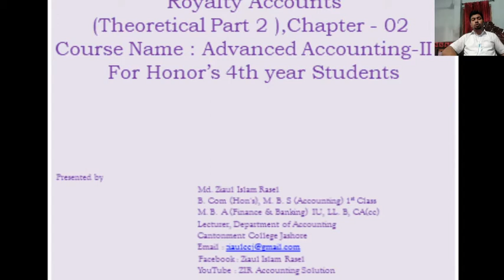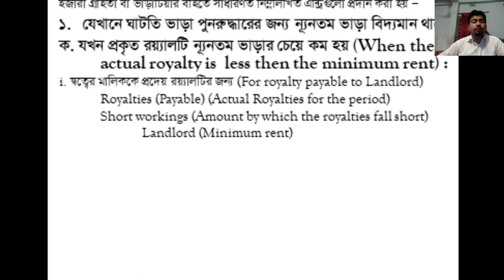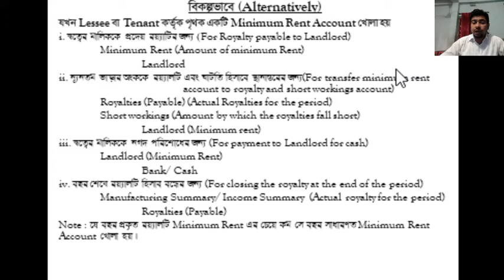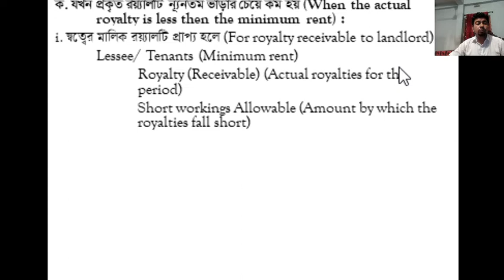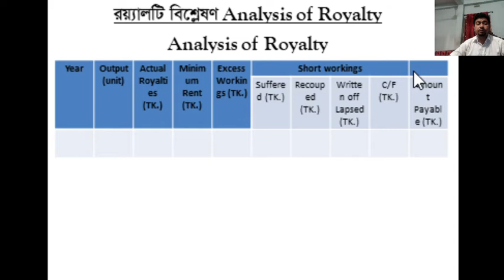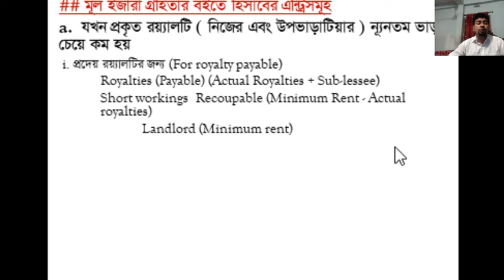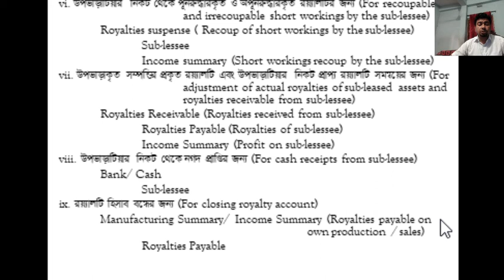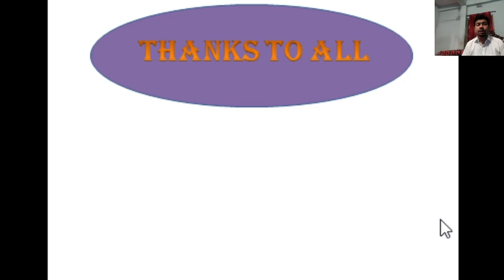Royalty Accounts, For Honor's 4th year Students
Course : Advanced Accounting II, Chapter 2, Theoretical Part 2